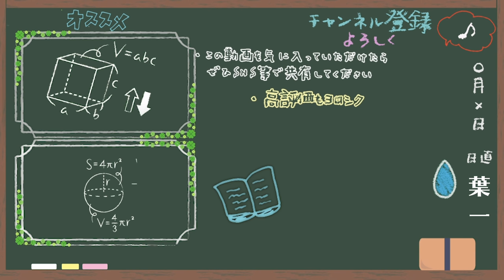【はいちのだらだラジオ/第306回】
‹使用音源›
「甘茶の音楽工房」